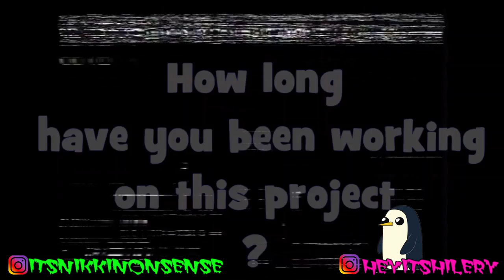let's play Mario Kart 8 + Casa ole Mukbang feat. my Bff 💖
I Ask my BFF questions while we play Mario kart 8 & Eat Casa Ole

Honorable Mentions:
Cadaver
Justin Symbol
Trill Nye
Tabby Wesa

PERSEVERE(SANS VS.GASTER MASHUP)